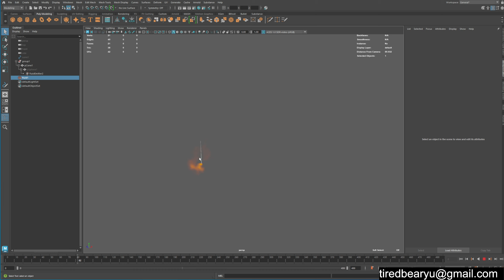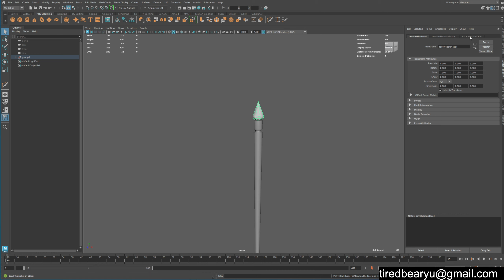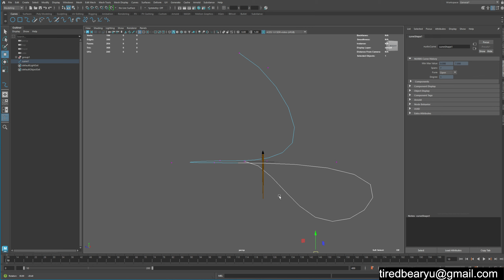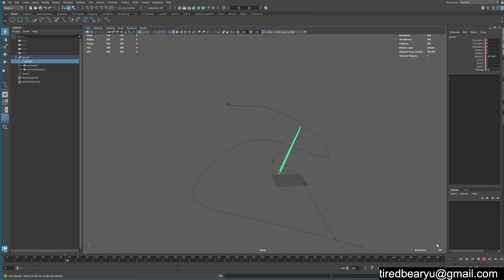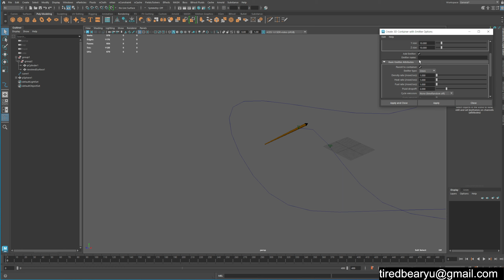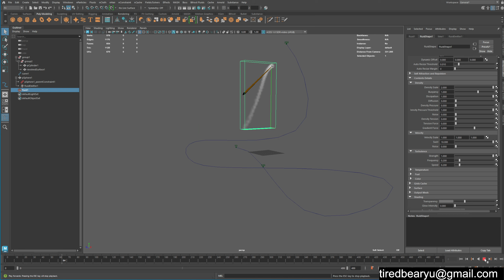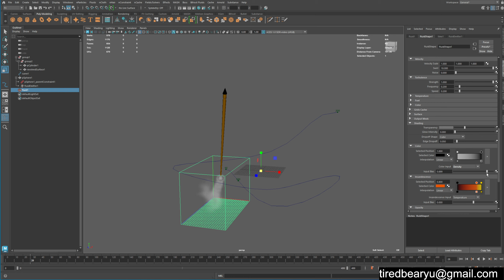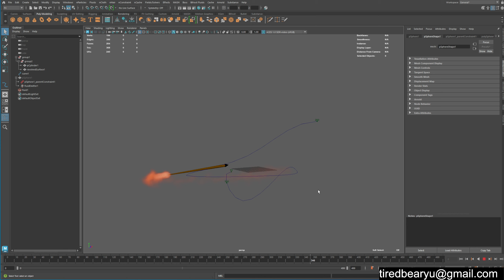Maya 욘두의 화살무기 표현하기